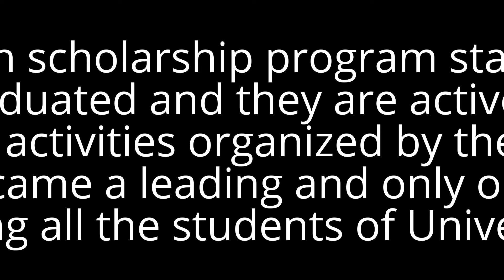Hanseo University International Red Cross Youth 국제 청소년 적십자 한서 대학교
“Hanseo International Red Cross youth” is a student consisting university club which aims at promoting and spreading humanitarianism as the ideal of the Red Cross. Also organization development and uplifting the youth talent in Society.